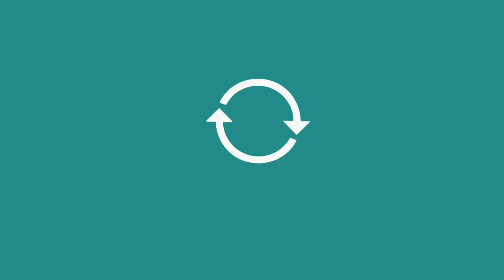PS Akhtar Lal | My Saviour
Topic:-   My Saviour
Speaker:- Ps Akhtar Lal
Venue :- Church of New Jerusalem pk

  Center verus:-
19:25 For I know that my redeemer liveth, and that he shall stand at the latter day upon the earth:19:26 And though after my skin worms destroy this body, yet in my flesh shall I see God:19:27 Whom I shall see for myself, and mine eyes shall behold, and not another; though my reins be consumed within me.19:28 But ye should say, Why persecute we him, seeing the root of the matter is found in me?19:29 Be ye afraid of the sword: for wrath bringeth the punishments of the sword, that ye may know there is a judgment.
Job

Recently video:-
❤️ Resurrection Lord Jesus Christ | Pastor AKHTAR Lal | قیامت المسیح√

❤️ Upbringing of Children and Mother's Choice|@Prince Ishtiaq Akhtar ماں کا نعم البدل اوراولاد کی تربیت|√

❤️  PASSOVER_FEAST &  CRUCIFIXION OF CHRIST | عید فسح___تصلیب یسوع المسیح

❤️Can be able to 40 Days and Ash Wednesday as a Christian |  Aah Wednesday & 40 Days